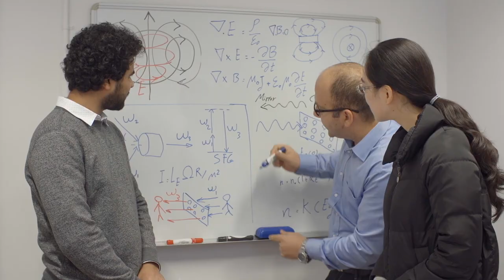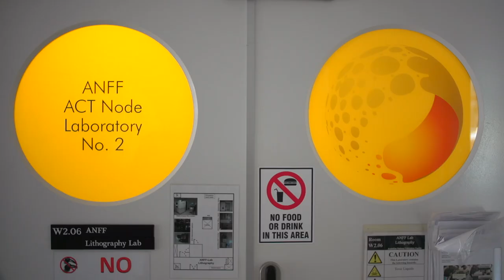Vice-Chancellor's Staff Awards 2018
Our staff are a constant source of inspiration and pride for ANU and the wider community. Hear what motivates and inspires the remarkable achievements of our professional and academic staff in this video.